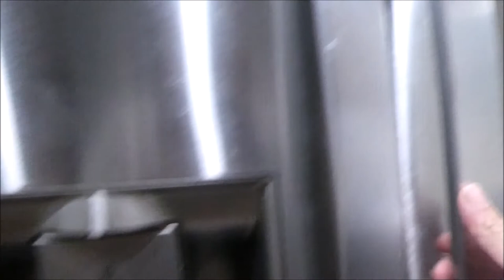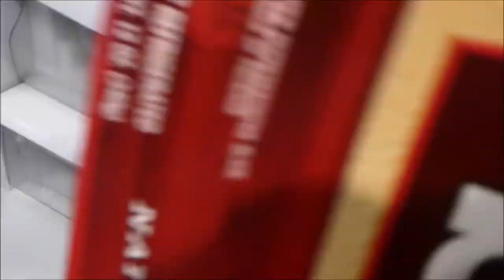Cook with Me + Riding out Hurricane Hanna/Weekend Vlog| The JayLi Life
Hi, guys! My name is Liza and I am a wife, mother, and grandmother! 😊

I share cooking videos and vlogs! Since I first started my years ago, alot has changed!
My channel has taken a turn from  housewife life, schedules, after school activites to a full time working mom who loves cooking and enjoying the small stuff!

I hope you guys stick around and become life long friends with us. Welcome to the JayLi Life! :)